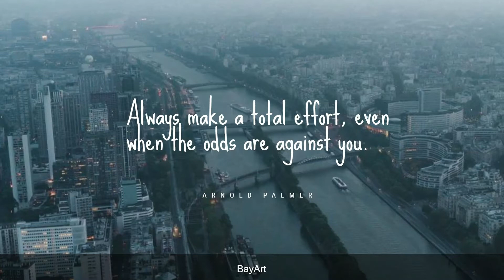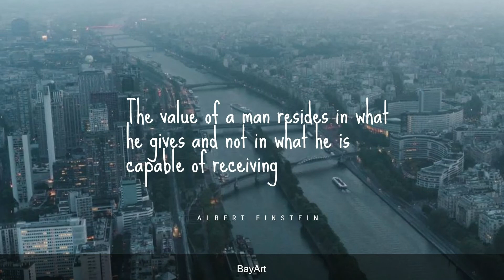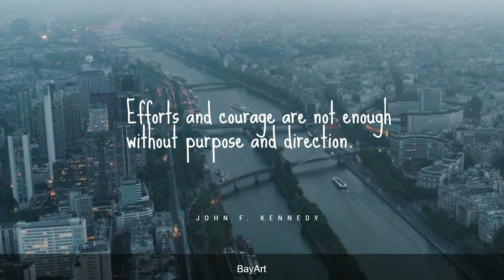197+ Effort Quotes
Effort is an absolute must in order for you need to be successful. Inspirational effort quotes remind us how to grow, mature and reach full potential in our life.